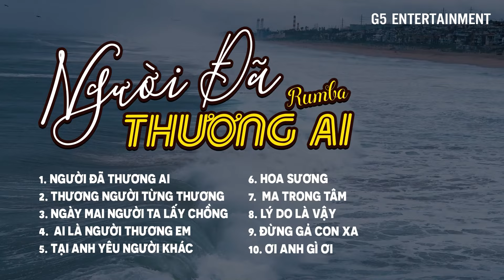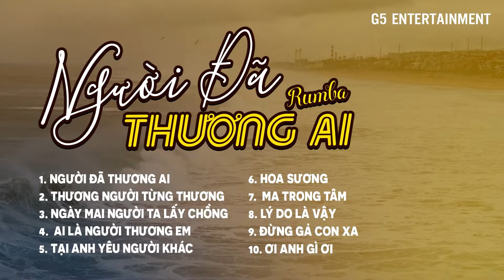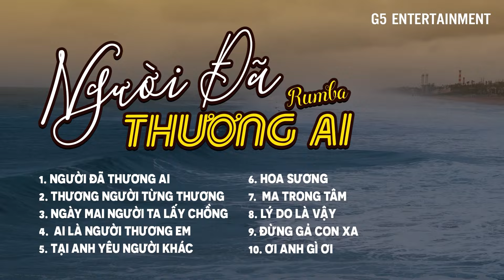Người Đã Thương Ai, Thương Người Từng Thương Rumba ~ Tổng Hợp Rumba thư giản 2024 | Prod G5R Rumba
Người Đã Thương Ai, Thương Người Từng Thương Rumba ~ Tổng Hợp 10 bài hát Rumba thư giản 2024 | Prod G5R Rumba
►Xem MV :
TRACKLIST:
00:00 NGƯỜI ĐÃ THƯƠNG AI
3:25 THƯƠNG NGƯỜI TỪNG THƯƠNG
7:25 NGÀY MAI NGƯỜI TA LẤY CHỒNG
12:25 AI LÀ NGƯỜI THƯƠNG EM
16:25 TẠI ANH YÊU NGƯỜI KHÁC
20:35 HOA SƯƠNG 23:45 MA TRONG TÂM
27:35 LÝ DO LÀ VẬY
31:25 ĐỪNG GẢ CON XA
35:10 ƠI ANH GÌ ƠI